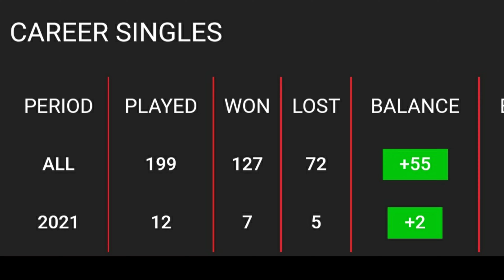Lee zii jia v/s Loh Kean Yew Masa perlawanan | Analisis penuh dan Masa Perlawanan